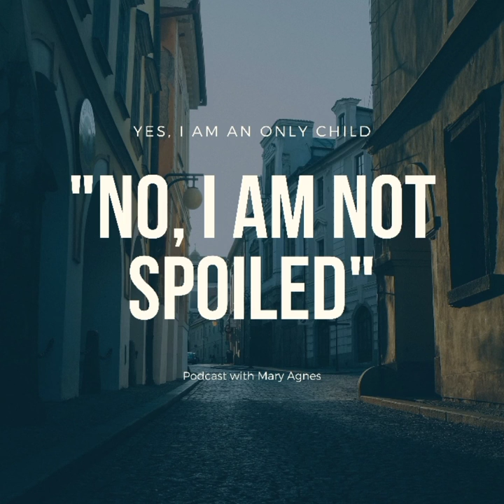Life as an Only Child| Audio Podcast Ep 1| Mary Agnes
Hello loves! I am uploading my first ever audio podcast. Actually this is intended for my midterm project but I wanted to share this to you ☺️ I hope there are some who can relate with me, share your thoughts, experiences and I am happy to read it.

-Podcast with Mary Agnes❤️